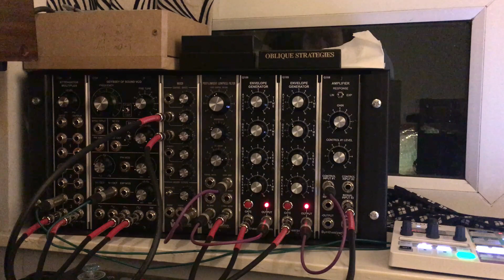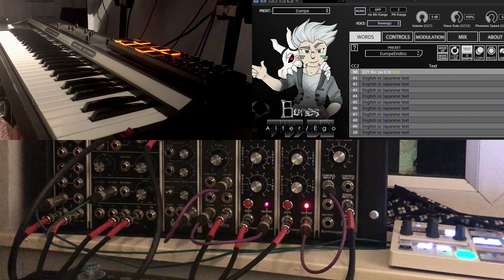Endless Schneider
A tribute to the late Florian Schneider.

I've been playing around with the Europa Endlos sequence for a while, thus I decided to do a bit of a cover version.

Hardware Used:
5U Modular
Elka Rhapsody 610
Oberheim Matrix 1000
Korg 700
Roland SDE3000

Software Used:
Cubase Pro 9.5
Spectrasonics Omnisphere
Plogue AlterEgo
Soundtoys LittlePlate
Waves Morphoder
iZotope Trash 2
AIR Spring Reverb
Waves L1, L2 & C4
Spitfire BBC SO

Europa Endlos by Kraftwerk (Huetter/Schneider)
Endless Flute Trio by nativeVS